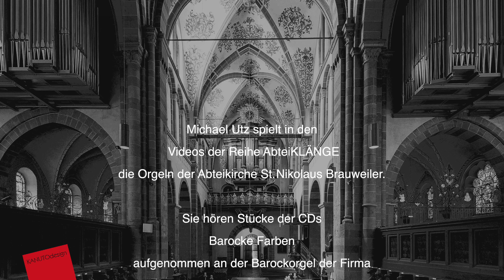Michael Utz, Orgel - AbteiKLÄNGE 1 - Johann Sebastian Bach - Schafe können sicher weiden BWV 208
Michael Utz spielt in diesem Video der Reihe AbteiKLÄNGE
"Schafe können sicher weiden" auf beiden Orgeln der Abteikirche
St. Nikolaus Brauweiler.
Durch einen Schnitt verschmelzen sie hier zu einem Stück.
Jede Interpretation für sich ist zu hören auf den CDs:
Barocke Farben
aufgenommen an der Barockorgel der Firma Weimbs Orgelbau GmbH Hellenthal/Eifel aufgenommen im Mai 2021
und
Farbenspiele
aufgenommen an der romantischen Chororgel der Firma Hermann Eule Orgelbau GmbH Bautzen aufgenommen im November 2021.
In der Reihe AbteiKLÄNGE werden weitere Videos zu beiden CDs erscheinen. Ein Auswahl von Stücken dieser beiden CDs erschien auch auf der Compilation CD: Spiel der Farben 2022 bei Schott Music & Media
Recording / Mastering studio b.tont . Knut Becker . 2021
Videoproduktionen KANUTOdesign . Knut Becker . 2922